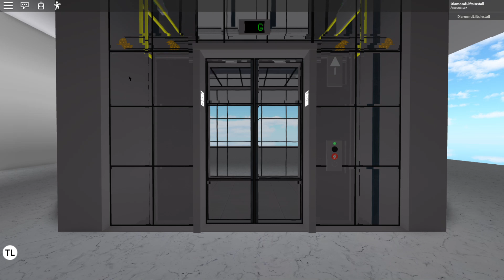ROBLOX: Cortex 2nd Gen Lift | RBLX Mall & Office Tower V4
NOTE: This is an European/Asian version of this lift. Which also meets EN-71 instead of ADA Compliance.